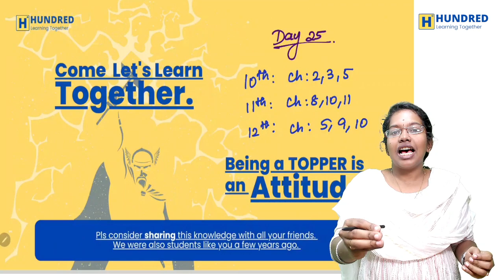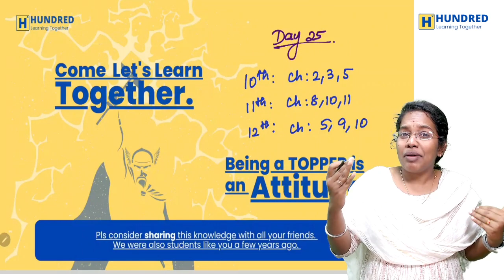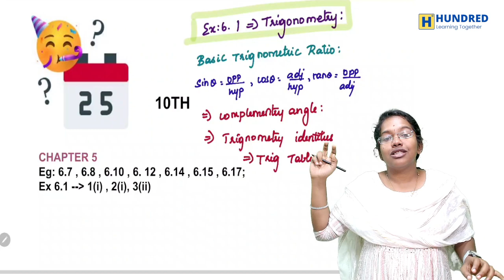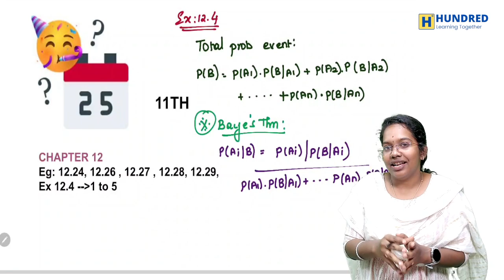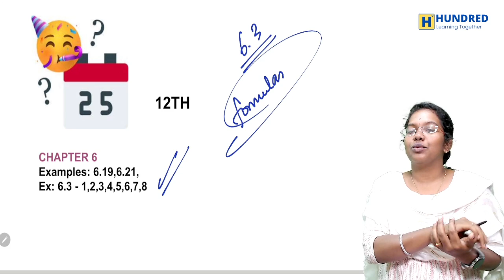DAY25 |12th Maths Ex 6.3| 11th Maths Ex 12.4 |10th Maths Ex 5.5 |Public Exam 2024